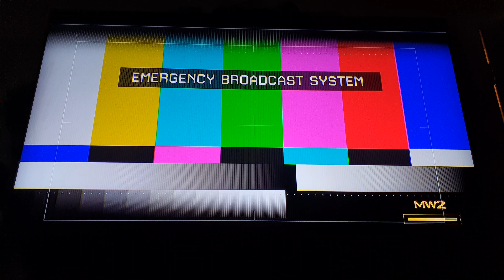COD Modern Warfare 2 Remastered - Walk-through Part 6 - PS4 Pro 1908p